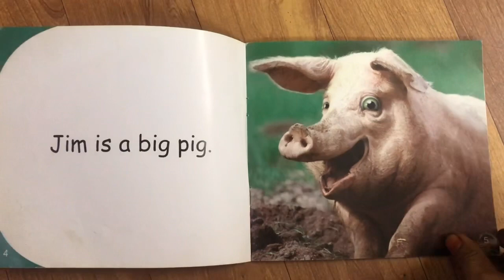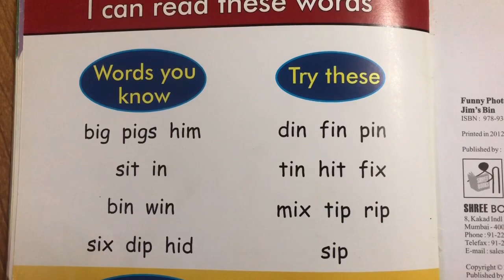Short vowel and consonant sound reading for 3 to 6year old kids